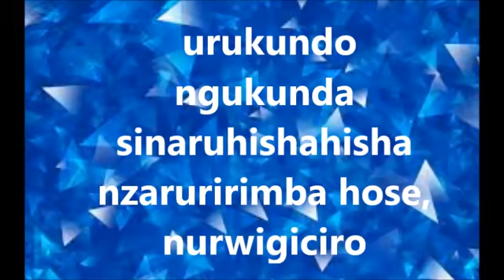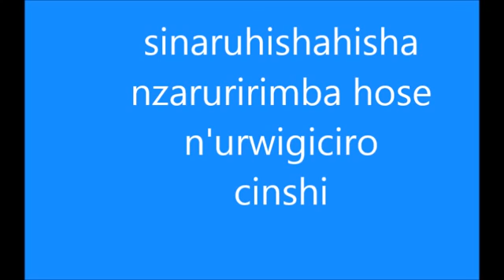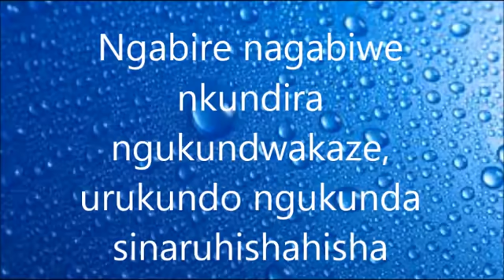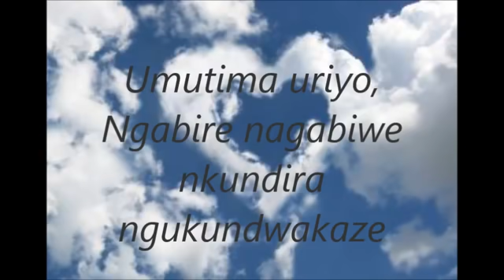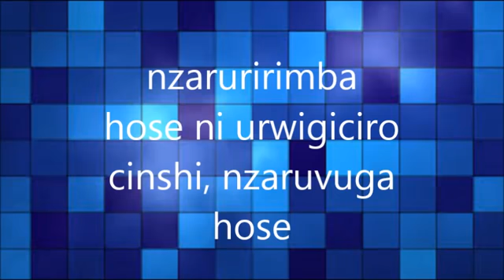URWO NGUKUNDA BY VICTAIRE